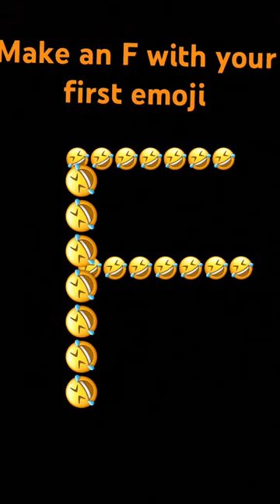28 de diciembre de 2023